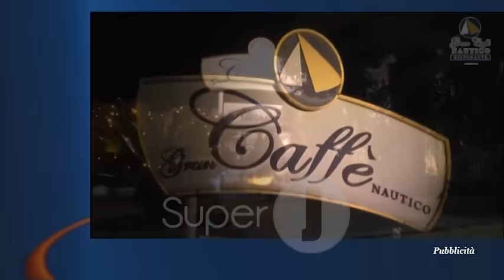CORRIDONIA - MONTEGIORGIO 1-1